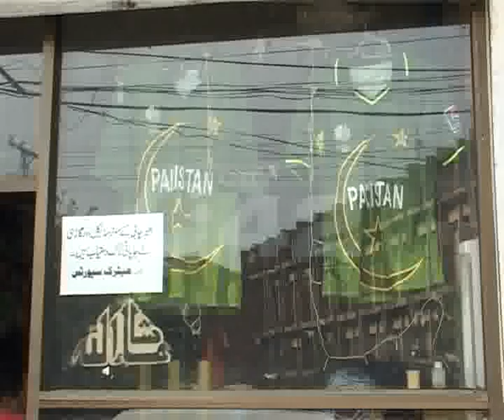Cricket Team Shirts Prices Hike Due Pak India World Cup Semi Final Pkg By Azhar Hussain City42